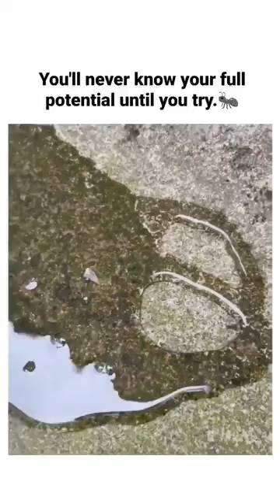God brings us out of every situation.This is my own experience